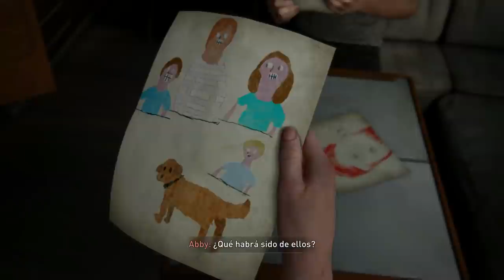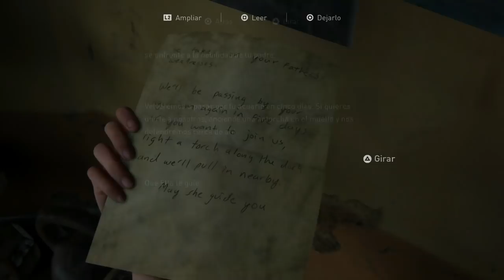The Last of Us Parte 2 (Gameplay Español, Ps4) Capitulo 17 Recuerdos de Owen